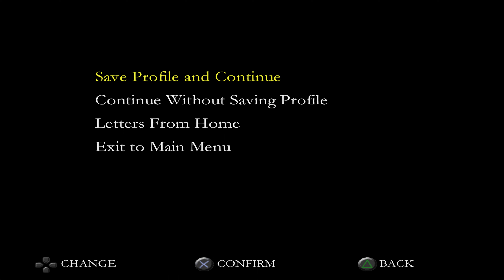Medal of Honor: Rising Sun - #8 - A Bridge on the River Kwai(4K60FPS) 60FPS Hack PCSX2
Both Bonus objectives Completed

0:00 Intro
0:44 Gameplay
2:06 T-11 LMG Location
2:18 Gameplay
8:16 Rendezvous with Chindits
8:45 Gameplay
14:13 Eliminate 10 Enemies at Blockade
15:21 Gameplay
17:35 Disable Barge Dock
18:08 Gameplay
19:30 Elephant Ride
21:05 Bromley Found
21:19 Gameplay
23:07 Gain Control of Crane and sabotage Bridge
23:49 Gameplay
25:17 Open Fuel Tank 1
25:27 Gameplay
26:08 Open Fuel Tank 2
26:33 Open Fuel Tank 3(Final)
26:43 Gameplay
27:07 Meet Bromley and Get off the Bridge
28:15 Cutscene
28:48 Results
28:57 Historical Movie